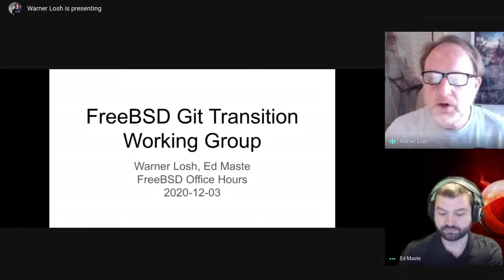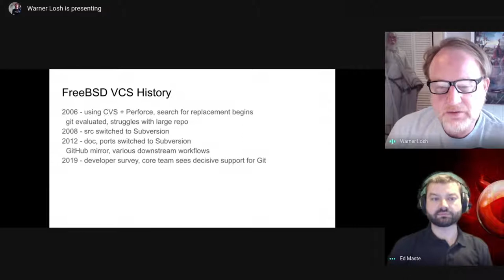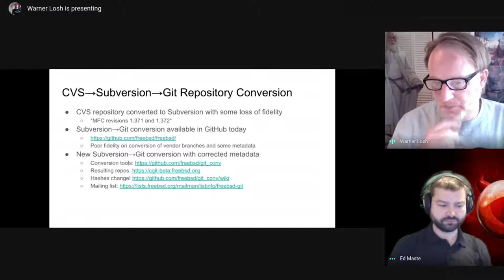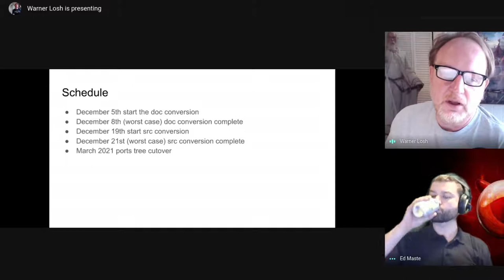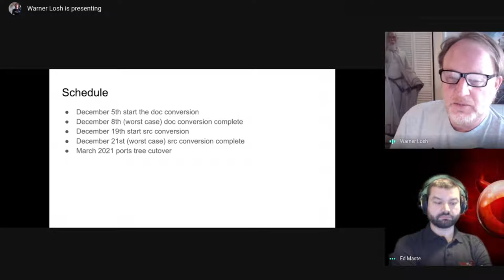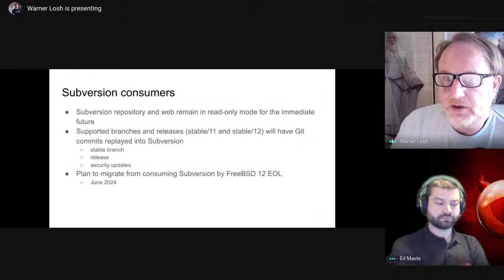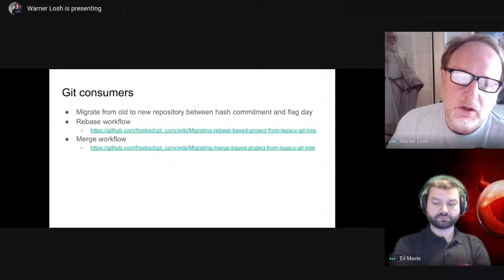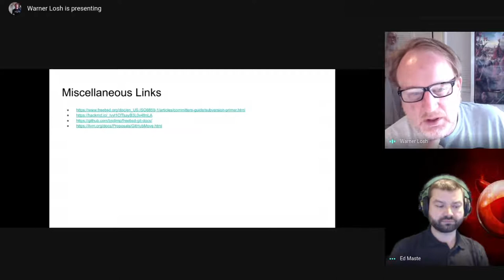FreeBSD Office Hours - December 03, 2020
The eleventh meeting of FreeBSD Office Hours
This edition of FreeBSD Office Hours focuses on the transition to git.